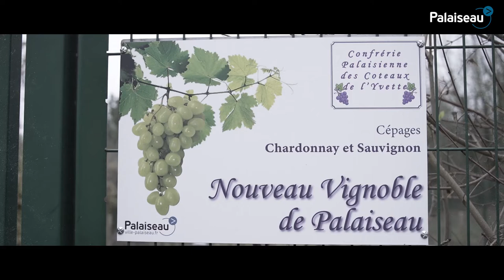Patrick Barzic - Médaille de la Ville 2022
« On a planté à Palaiseau 300 pieds de Chardonnay et Pinot noir. »

Spécialiste du nez des Airbus, Patrick Barzic a aussi du nez pour le vin ! En 1997, il crée la Confrérie Palaisienne des Coteaux de l’Yvette et plante 300 pieds de vigne dans le Pileu, dans le but de faire revivre son passé vinicole à notre ville.

Pour cela, Palaiseau lui a décerné la médaille de la Ville. Découvrez son portrait.